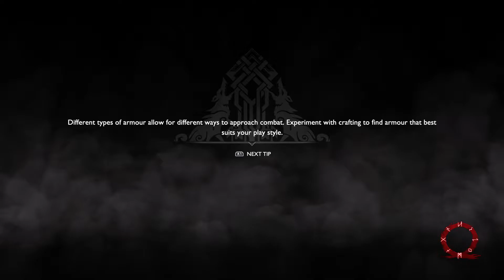GOD OF WAR 4 Gameplay Part 6 (PS4 PRO) MANIPUR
GOD OF WAR Gameplay Part 5 (PS4 PRO) MANIPUR
God of War (commonly referred to as God of War 4 or God of War PS4 is a third-person action-adventure video game in development by Santa Monica Studio and to be published by Sony Interactive Entertainment. God of War 4 is available for the PlayStation 4 (PS4) console